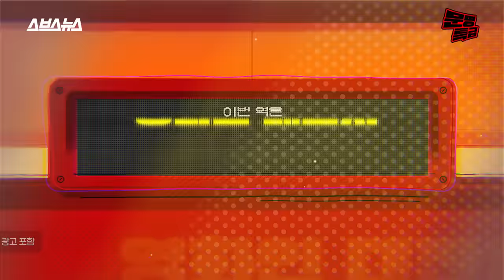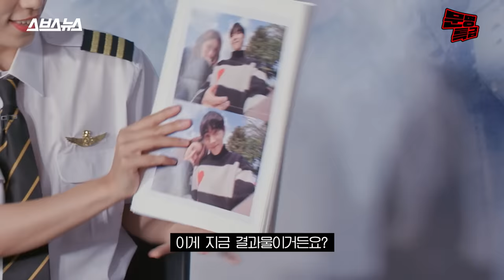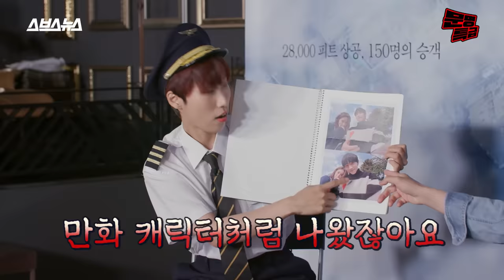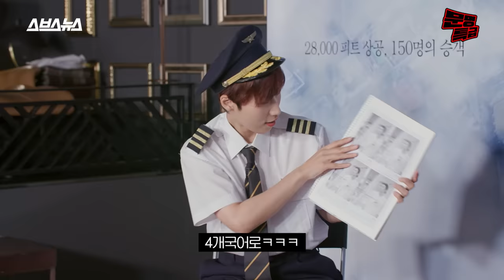(ENG) 드디어 만난 마젤토브 당사자 임시완 스님들 앞에서 힘내부앙 하면서 웃던 시절 얘기에 김남길 열혈웃음 터짐ㅋㅋㅋㅋ / [문명특급 EP.258]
스님들 앞에서 마젤토브 부르던 임시완ㅋㅋㅋㅋ
김남길 당황하지 말고 힘내부앙 웃어부앙
영화인 대잔치는 끝나도 문특은 계속됩니다!!

기획/박재용  프로듀서/권영숙  진행/이은재  구성/이은재 이규희  구성보조/이유정  종합편집/남아영  색보정/이승재  컴퓨터그래픽/SBS A&T 제작CG팀  종편CG/최호진  촬영/다올미디어 김지연 박상현  동시녹음/소리를 그리다  자료 제공/MBC KBS JTBC 쇼박스 CJ ENM 일간스포츠  마케팅/SBS M&C 김유진  행정/박미림  제작행정/이선희  웹기획 제작/SBS I&M  내부조연출/임지연   외부 자막/홍은설  외부 편집/김미래 임한빛 최현진 김은비 윤유성  브랜드 디자인/김하경  CG/김하경 김한솔  담당인턴/김나현 이유정 이준섭  편집/오한주 김혜민 김나현 이준섭  조연출/오한주 김혜민  연출/홍민지  제작지원/쇼박스  제작/SBS디지털뉴스랩 크리에이티브 사업부문